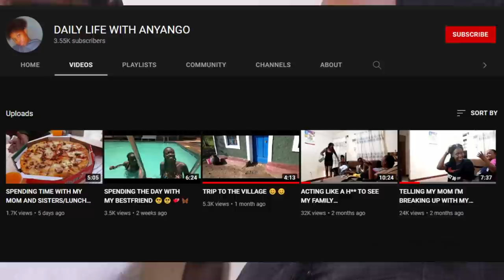COMING HOME LATE TO GET MY WIFE'S REACTION**VERY FUNNY😂😂**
THE OCHIENG'S FAMILY ON INSTAGRAM @the_ochiengs_family

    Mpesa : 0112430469